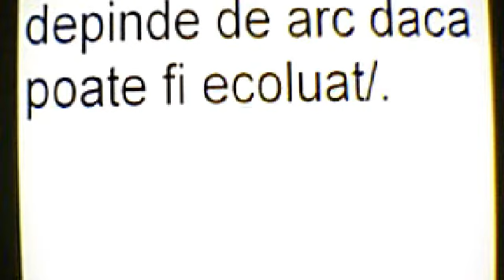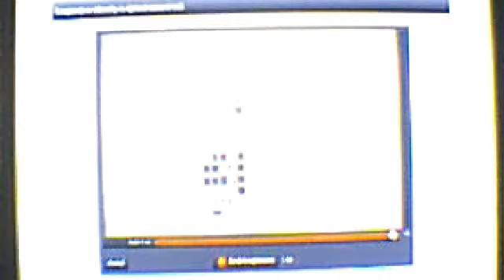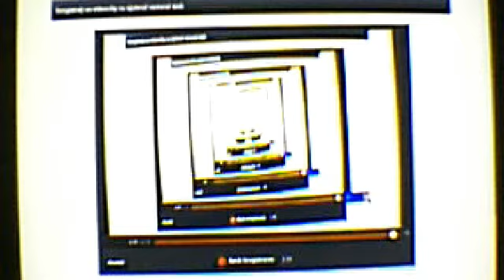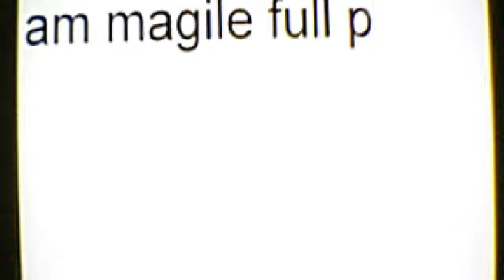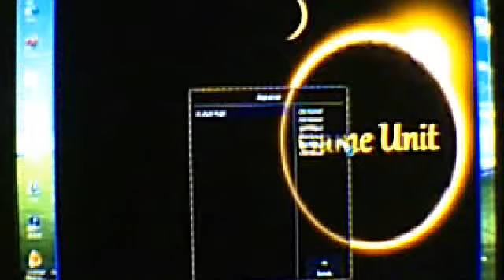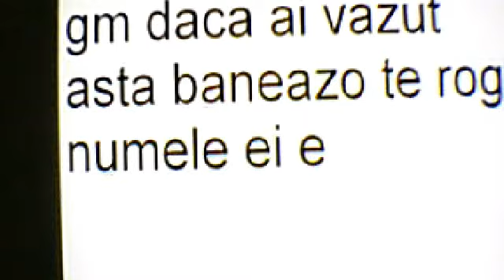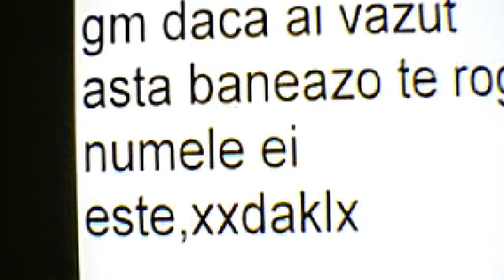Copie a metin2 black magic o hacierita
metin2 bblack magic